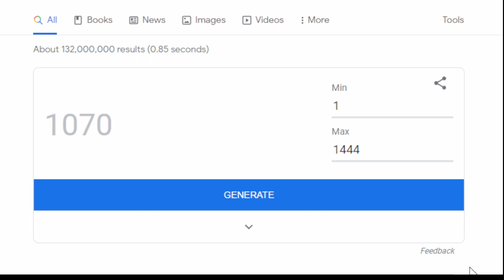Day Long Demon Challenge (DLDC) Episode 15: Jahy Sama by GDSkele